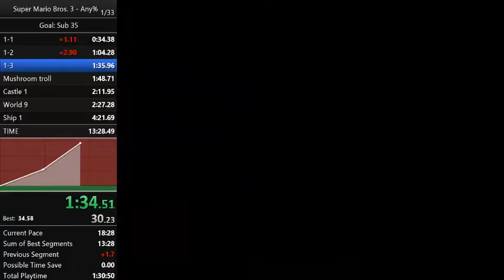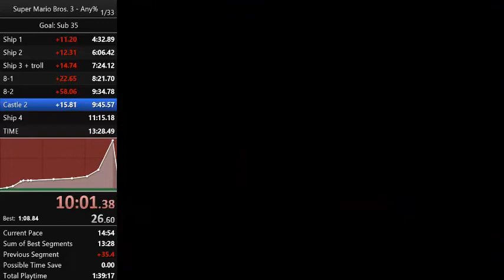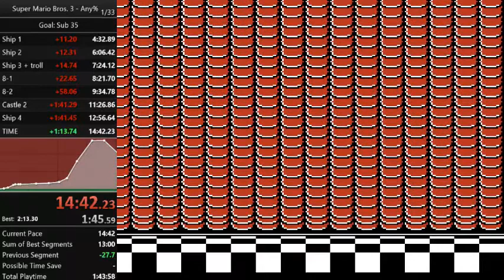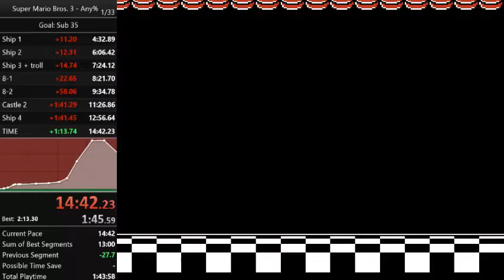Super Mario Bros 3 (PB) 14:42 / Any% No WW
Speedrunner : Sprsuperplayer2
Time 14:42.23
Have Fun !